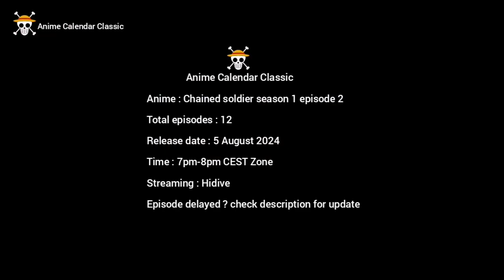chained soldier season 1 Episode 2 English dub release date